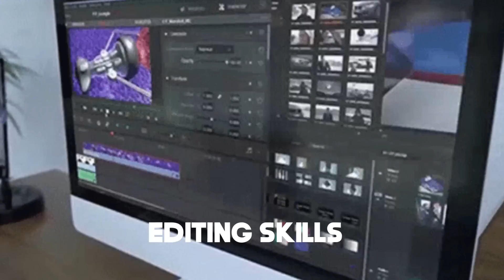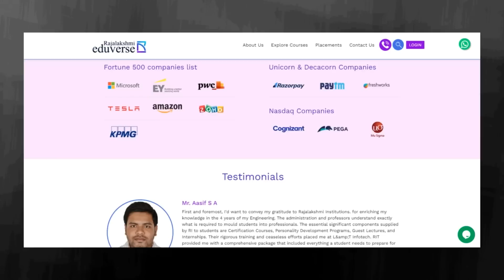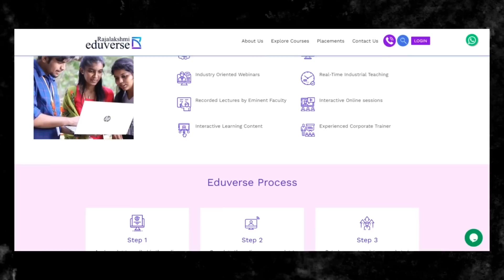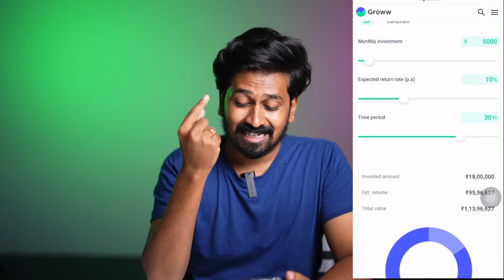Make Money🤑 & Get Rich💸 By Doing This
Rajalakshmi Eduverse is an Edtech platform that provides online upskilling courses like Python, Data Science, Full stack development, and Financial & management accounting to the common public.

We also provide our learners with 100% Placement assistance throughout.